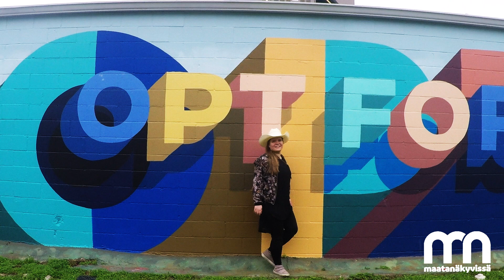Guess who is coming back to MNF 2019?